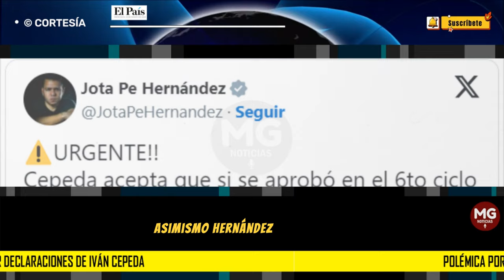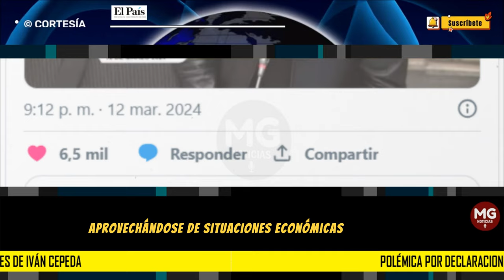📢 POLÉMICA EN COLOMBIA POR DECLARACIONES DE IVÁN CEPEDA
Hernández reveló, citando a Iván Cepeda, que ese acuerdo permitiría al grupo al margen de la ley incorporar a sus filas a niños de 15, 16 y 17 años de edad.